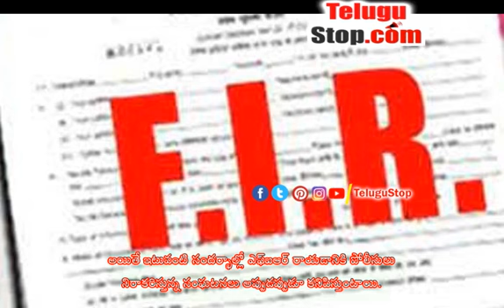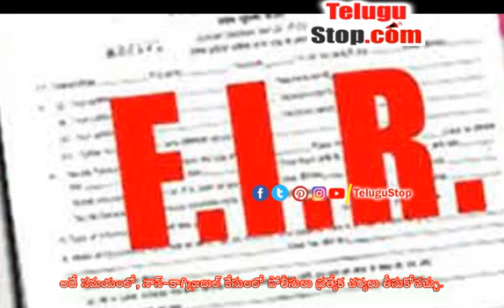Do You Know What To Do If The Police Refuse To Write An FIR People Fear - పోలీసులు ఎఫ్ఐఆర్ రాయడాన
In the event of any accident or any crime, the matter should be reported to the police. According to the regulations the police will punish the offender in accordance with that offense. However, there are occasional instances where the police refuse to write an FIR in such cases.

Let us now know what to do in such a situation. Remember that it is your right to file a criminal case report at the police station. It is the responsibility of the police to assist you at such times.

There are two types of crime. The first is detectable (rape, rioting, robbery, murder, etc.) and the second is non-cognizable (forgery, embarrassment or fraud) crimes.. In identifiable cases, the police are required to register an FIR.

At the same time, the police may take special action in non-cognizable cases. Anyone can file their complaint to the police in writing or orally. Everyone has a right to this.

But if the police refuse to register your complaint, you have the right to go to a senior officer and register your complaint. If the FIR is not registered even after this, you are entitled to file a complaint to the Metropolitan Magistrate under Section 156 (3) of the CRPC.. Upon your complaint, the magistrate has the right to order the police to register an FIR.

If any officer refuses to write your FIR or does not register an FIR, action can be taken against them as per the Supreme Court order.. Victims can also file their complaint online if the police do not register an FIR. You need to visit the police website in your area to register your complaint online.

After the FIR is registered, the duty officer sends the ASI to the crime scene. All witnesses are questioned and their statements are recorded. The police will register the report based on the first short report.

According to the Supreme Court order, the victim must complete the first investigation within a week of registering the FIR - Do You Know What To Do If The Police Refuse To Write An FIR People Fear $telugu-title:పోలీసులు ఎఫ్ఐఆర్ రాయడానికి నిరాకరిస్తే ఏమి చేయాలో తెలుసా?$ Read More 👉👉https:/ - Telugu News TeluguNews TeluguBreaking Telugu TeluguStop | Telugu news